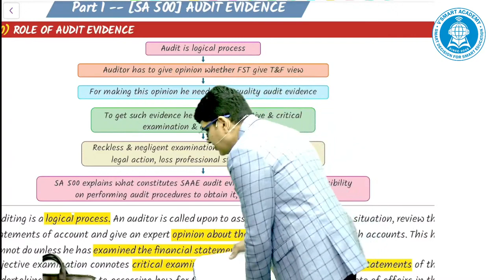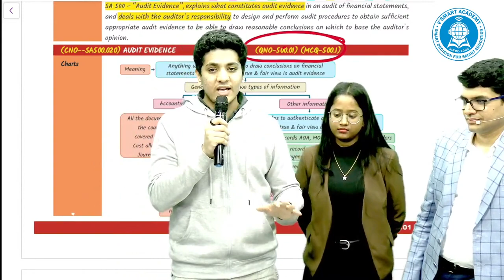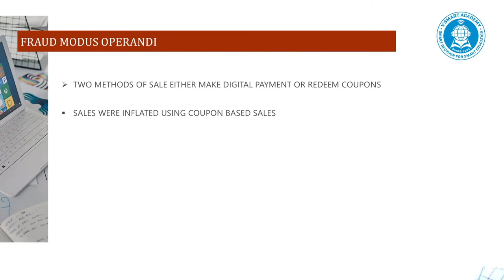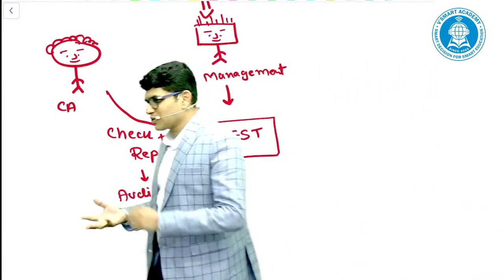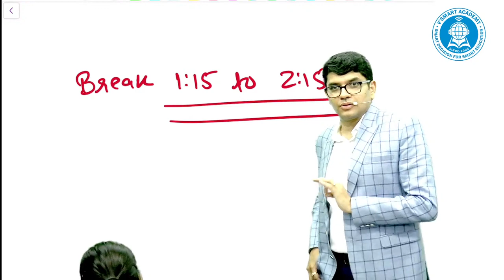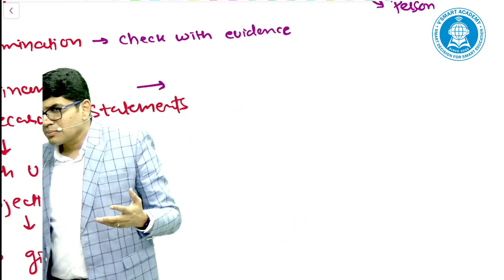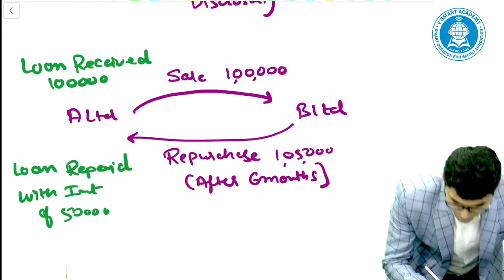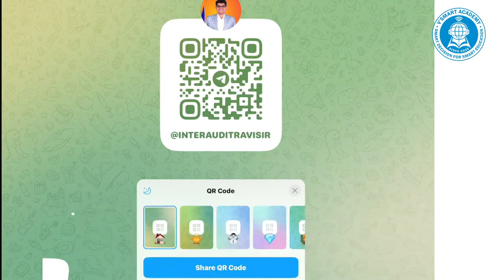01. CA Inter Audit | For May/Nov 24 | CA Ravi Taori